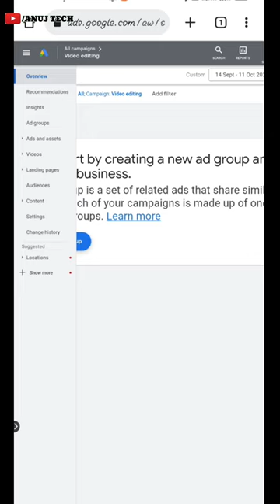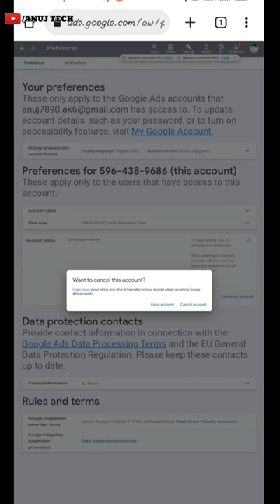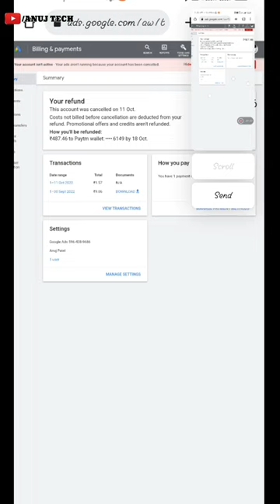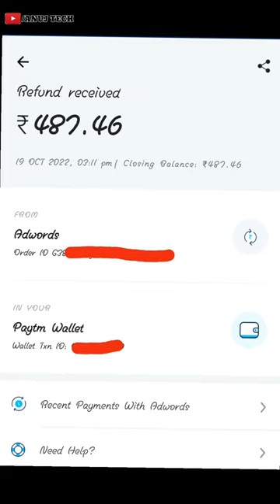How To Get Refund From Google Ads (2022) | Google Ads Refund Process In Hindi 🔥